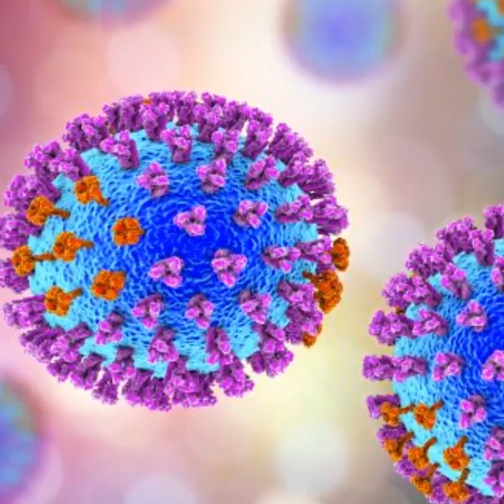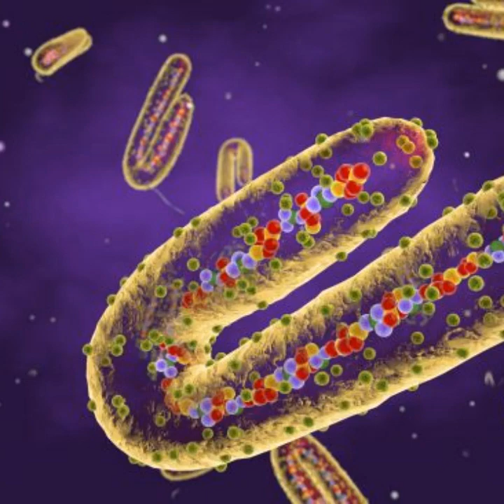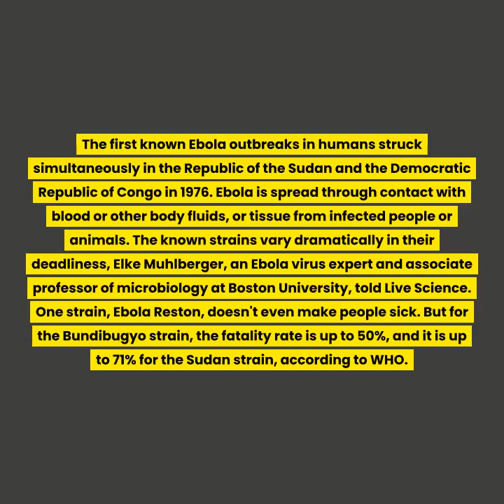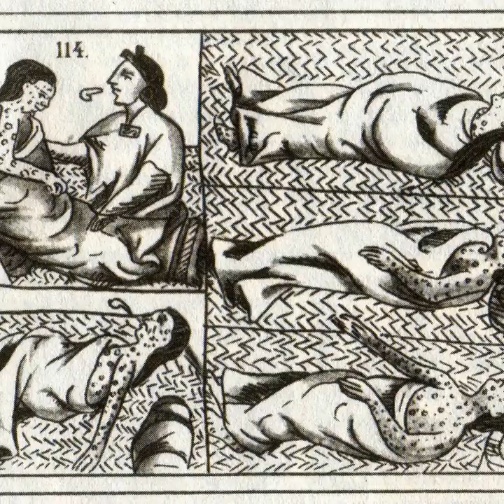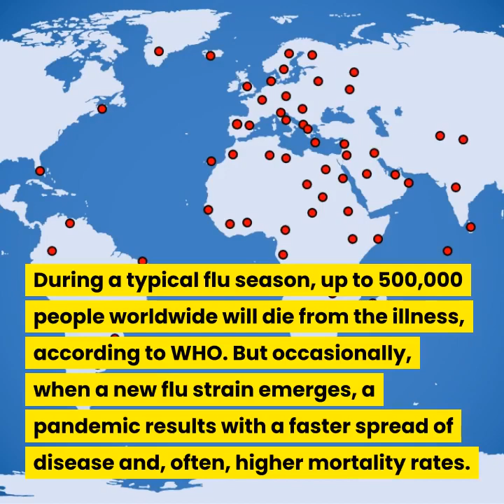top 10 deadly viruses